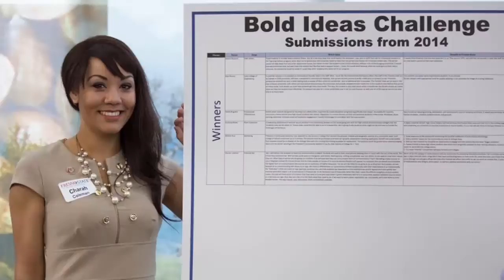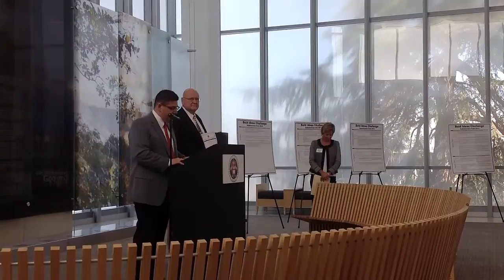Inaugural "Bold Ideas" Reception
President Joseph I Castro announced the 6 winners of this year's Bold Ideas Challenge. Congrats to:

1. Charah Coleman, Student Personnel Technician, Financial Aid;
Idea: Create an app that students can use to quickly view the status of their admission, financial aid to-do list and balance owed. The app would help give students “peace of mind, one less thing to worry about and a positive experience with our school.” It will also help the financial office be more efficient. Charah has worked at Fresno State in the Financial Aid office since 2008. She is currently enrolled in the eMBA program (this is where she says she learned to brainstorm and think creatively) and said she plans to use her award money to achieve her goal of finishing her last class and thesis.

2. Anthony Bailey, Custodian, Plant Operations
Idea: Create a Valley-wide leadership conference for all high school and community college student body leaders. “This will give Fresno State the advantage of recruiting the best students and present the university as one that is sensitive to future leaders.” Anthony has worked in Plant Operations for 27 years. Outside of Fresno State he serves as a pastor for his church and promotes education, scholarship and leadership. He said he was “shocked and honored” to hear the news that his idea was selected. He didn’t realize there was an award connected with the challenge but plans to use the money to help someone in his church.

3. Dr. Ram Nunna, Dean, Lyles College of Engineering
Idea: Establish an International Transfer Desk in the International Student Services and Programs (ISSP) office - much like the International Admissions office. The staff in the Transfer Desk can be trained in DARS processes, will have a sensitivity to international relations and can pro-actively process transfer credit prior to the international transfer student’s arrival. This idea will help Fresno State improve services to international students, provide faculty advisers with appropriate tools for quality advising and help promote Fresno State as a caring institution. Ram joined the Fresno State faculty in 1998. He was named dean of the Lyles College of Engineering in April, 2014. He intends to put the award into a scholarship account at Fresno State.

4. Sharon Ramirez, Administrative Assistant, Henry Madden Library Development Office
Idea: Create “a solution finder” (also described as a “Lucy 5-cent advice stand”) to help students who don’t know where to turn for help. Sharon’s idea is to have a one-stop shop staffed with a university representative to help direct students to the proper offices for support on a variety of matters and avoid frustration and “run-around.” Sharon has worked at Fresno State since 1999. She spent 13 years with in the Office of Community Based Learning before moving to the Library in 2012. She came up with the idea after spending years of working with students that “get lost in our vast system of paperwork and process and sometimes need a co-pilot to help navigate.” She said she plans to use her reward money to purchase her first tablet.

5. Dr. William Rice, Professor of Marketing, Craig School of Business
Idea: Challenge every School and College to compete in an annual "touch the community" competition. Use Vintage Days to showcase the best and brightest ideas from every College and School and to demonstrate their disciplinary contributions to the community. Create the President's Community Solutions Cup to be awarded to the School or College that showed the greatest creative and pragmatic solution to a community need. Bill proposed the idea to create, “a higher level of cooperation and ’friendly competition’ or engagement between Schools and Colleges.” Bill came to Fresno State in 1983. He is past director of the USDA/California State University, Fresno Armenian Agriculture Academy Project and the Irish Entrepreneur Project, and assistant director of the Moldavian Business Development Project at California State University, Fresno. He has also served as the director of the University Business Center.

6. Dmitri Rogulkin, Senior Research Analyst, Office of Institutional Effectiveness
Idea: Create an online social network organized by majors and academic programs designed for learning and collaboration. The network will be accessible to students, instructors, area high school students and alumni. The objective is to connect former, current and potential students in similar disciplines, share learning resources and increase social and academic engagement. Faculty will be encouraged to contribute with the core content. Dmitri has worked at Fresno State since 2007. He believes “in the idea of being bold and wanted to share an idea that will help students graduate.”